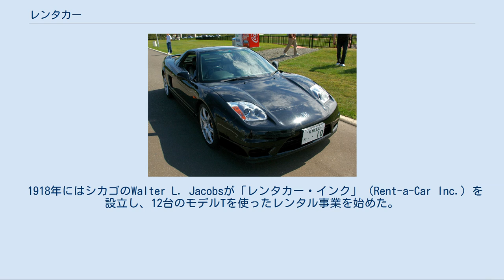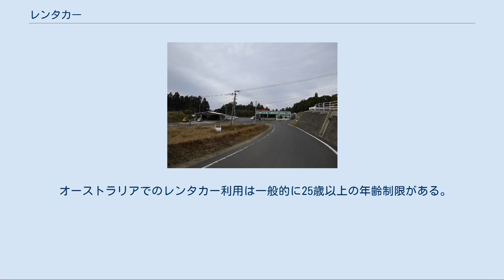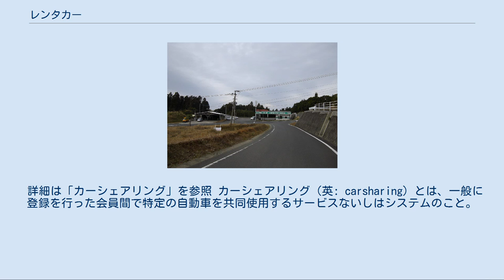レンタカー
レンタカー（rent-a-car）あるいは貸し自動車（かしじどうしゃ）は、自動車を有料で貸し出す事業、または貸し出された自動車のことである。
 レンタカーとして登録されたホンダ・NSX 1916年に、ネブラスカのジョー・ソーンダースが自分のフォード・モデルTにメーターを取り付けて、1マイルあたり10セントの方式で貸し出したものが世界初のレンタカーとされている。
最初の利用者は当地に訪れていたセールスマンで、地元女性とのデートに利用したとされる。
 1918年にはシカゴのWalter L. Jacobsが「レンタカー・インク」（Rent-a-Car Inc.）を設立し、12台のモデルTを使ったレンタル事業を始めた。
 レンタカー業者[編集] 主なレンタカー業者として、ハーツ、エイビス、ダラー、アラモ、エンタープライズなどがある。
 予約取り次ぎ[編集] アメリカではレンタカーを利用する場合、25歳以上とする年齢制限を設けている会社が多い。
中小レンタカー会社には年齢制限を21歳以上とするなど大手各社よりも低く設定しているところがある。
 日本に於けるレンタカー事業は、道路運送法第80条、同法施行規則第52条の規定、及び運輸支局長の定める「自家用自動車の有償貸渡しの許可基準」に基づく許可を受け、営業を行っている。
カーシェアリングは原則短時間貸しのレンタカーという解釈から、またレンタルバイクも法令上は「二輪の自動車」である事から、レンタカーと同じ貸渡自動車となる。
 日本におけるレンタカーのナンバープレートの詳細は下の#ナンバープレートを参照 条文では、自家用自動車有償貸渡業といい、これを営む場合には国土交通省の運輸支局へ事業許可を受けるための申請を行なう。
レンタカーは顧客の事故に備え、一定基準以上の自動車保険（共済）に加入しなければならず、その詳細な加入計画を提示しなければ事業許可を受けられない。
 かつては自動車リース会社も同様の手続きを踏む必要があったが、2004年（平成16年）の制度改正によりオートリース事業者の許認可は不要となった（80条但し書き、この為にレンタカー車両をリース調達する事ができなかった）。
 レンタカー事業は貨物運送業やタクシー事業と同様に個人でも事業許可を取得でき、地方や離島などで数台の小規模な事業を行っている自営業者も数多く存在する。
許可基準に定める整備管理者をおかない場合は、マイクロバスを除いて最大9台まで管理することができる（二輪車は整備管理者制度の対象外）。
 時間制、あるいは暦日（X日）という単位で貸し出される。
貸し出す車種としては、乗用車なら軽自動車・コンパクトカーや小型セダンから高級車、貨物車なら軽トラックから4トン積みクラスのトラックまであり、引越などの大型荷物搬送用途にトラック・ライトバン、休日・行楽シーズン時はRV車や多人数乗車が可能な1ボックスカー・マイクロバスを借りる利用者が多い。
 日本では1949年にドライブクラブこと貸自動車業が始まるが交通事故やトラブルが多く、さびれていく。
1964年のホンダレンタカー（S600のみで5年後撤退）参入をきっかけにトヨタレンタカー、日産観光サービスと参入が相次いでいった。
現在では全国各地に営業店舗を展開する大手レンタカー会社と、離島や観光地・都市部など特定の地域内で事業を営む中小のレンタカー会社・業者がある（宿泊施設などが貸渡業をしているのも多い）。
島嶼で独占状態の業者を除けば、同じような車種・時間でも料金やサービス・車両の年式や状態に差があるため、近年は品質や値頃感で競争する傾向がある。
 日本では運輸局長令によって、レンタカー会社による運転手の紹介・斡旋は禁止されている（貨物運送、旅客運送、運転代行に該当する為）が、海外においては、運転手つきレンタカーサービスを行うところが多い（ただしこの場合も、利用は外国人に限定されているなど、制限がある場合が多い）。
 個人による借受の他に、会社間による借り入れ契約というものもある。
借り入れ側の会社にとっては、レンタカーの代金が経費と認められる（課税対象外となる）こと、車両管理事務や整備業務が軽減されるメリットがあり、年単位の長期法人契約を結ぶ企業もある。
 代車については、損害保険会社の自動車保険に、代車特約というものがあるが、車両保険を使って自身の車を修理入庫する間、同クラスの車のレンタカー代金を損保会社が支払うものである。
また、車対車の事故の被害者宛に、代車を修理工場が...